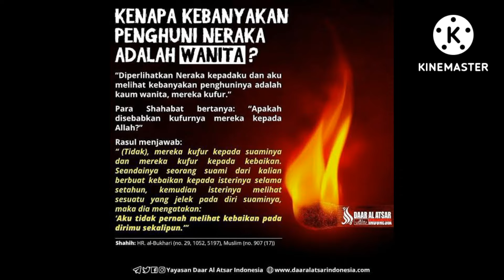Is it true that women are more likely to go to hell(benarkah wanita lebih berpotensi masuk neraka?)